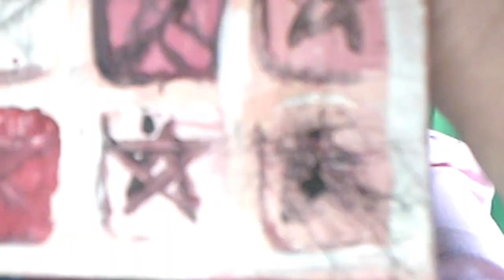Jeffree Star Palette Parody - ApolORGY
Inspired by jeffree star's latest controversy involving his new collection which apparently is rubbish
One of my subscribers commented 'apolorgy' on my channel a few weeks ago, plz comment so i can credit your username xoxo